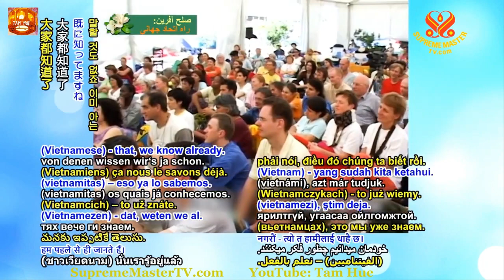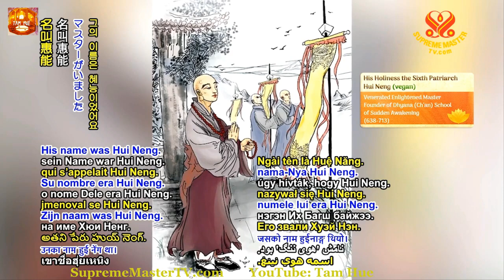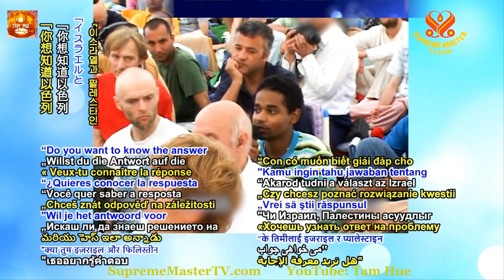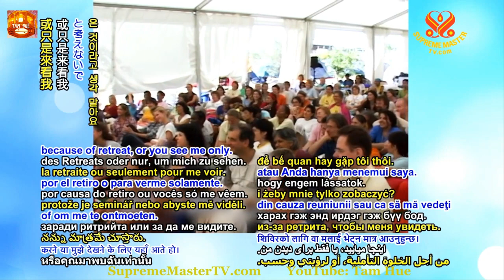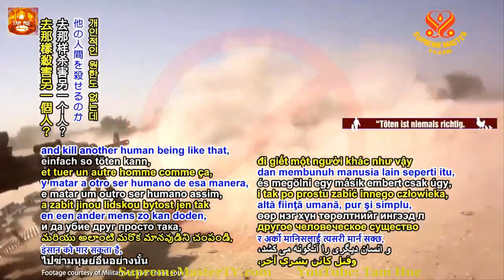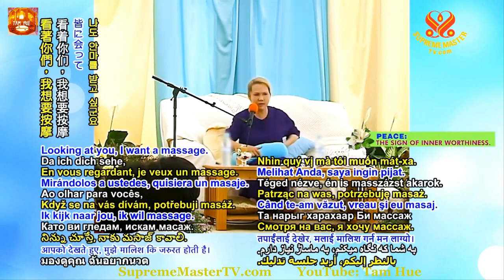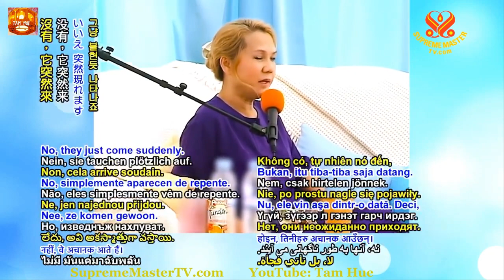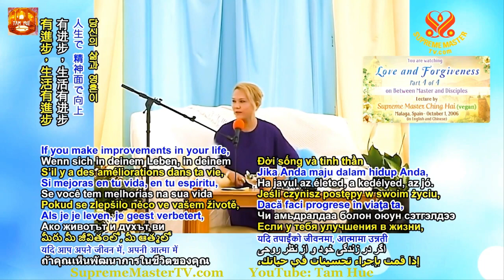TRỌN BỘ TIẾNG VIỆT, Tình Thương Và Tha Thứ, ( 01 10 2006, TÂY BAN NHA ) - THANH HẢI VÔ THƯỢNG SƯ